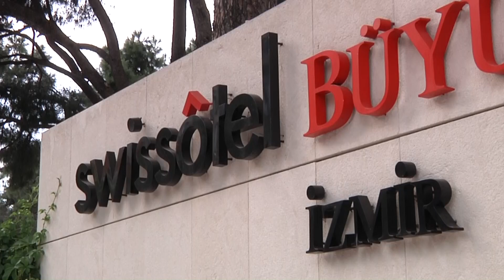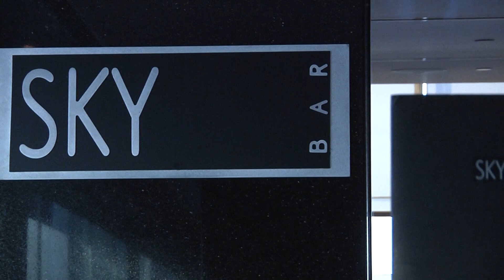Swissôtel Grand Efes, Izmir, Turkey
A look around the art exhibits on display and the Sky Bar at the luxury Swissôtel Grand Efes in Izmir, Turkey.        A member of Izmir Convention and Visitor Bureau.
Ranked  #2 of 65 hotels in Izmir on Tripadvisor.
HD video from promovision.tv
Copyright music from audionetwork.co.uk